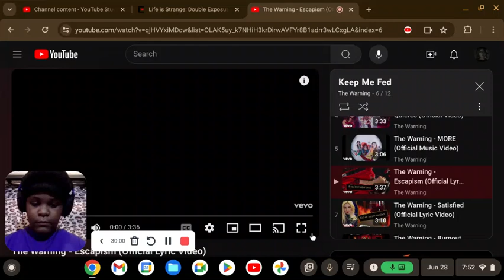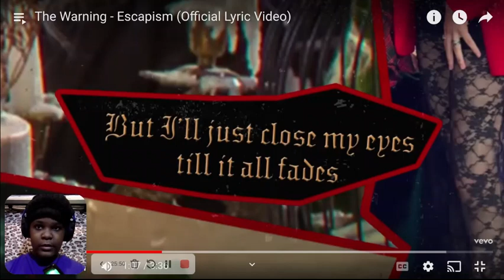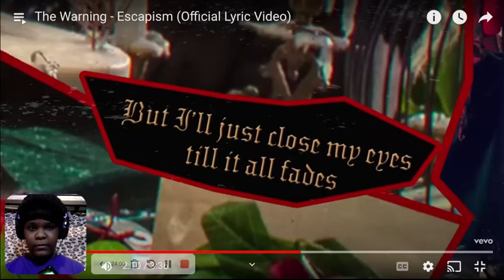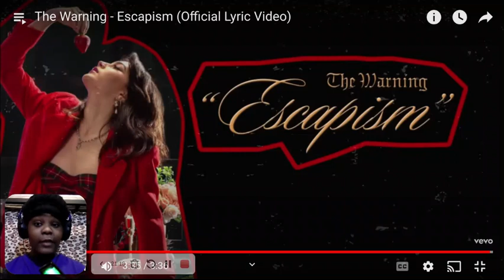The Warning - Escapism (Lyric) Reaction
We are listening to The Warning's new album Keep Me Fed.